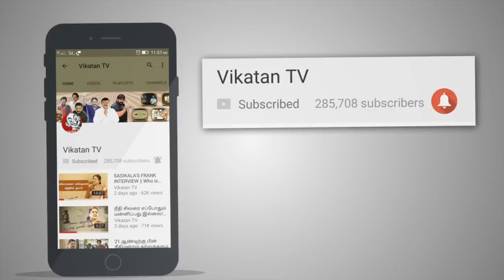ஈஷாவை இழுத்து மூட தயார் ! | ஜக்கி வாசுதேவ் நேர்காணல்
ஜக்கி வாசுதேவ் நேர்காணல் :
கோவை மேற்குத்தொடர்ச்சி மலை அடிவாரத்தில் அமைந்துள்ள ஈஷா யோகா மையத்தில், 112 அடி உயர ’ஆதியோகி’ சிவன் சிலை நிறுவப்பட்டது. மகா சிவராத்திரியை முன்னிட்டு, அந்தச் சிலை திறக்கப்பட்டது. சிலை திறந்தாலும் சர்ச்சை முடியவில்லை ! ஜக்கி வாசுதேவ் அவர்களின் விளக்கம் இதோ !
CREDITS
Reporter - Vels, Camera - Ramesh Kannan, Edit - Dinesh, Associate Producer - Karthick.K ,Chief Sound Engineer - Raghuveer Rao, Chief Video Editor - Hassan, Channel Manager - Karthick.J, Prashanth Balaji, Producer - Dhanyaraju .